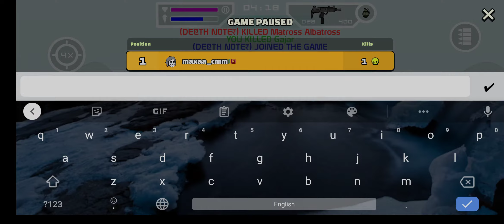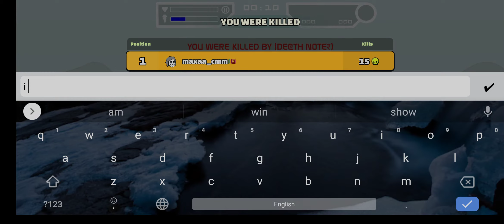Mini Militia: HIGH TOWER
Maxaa CMM - Champ of Mini Militia